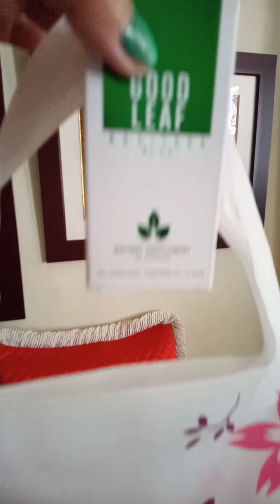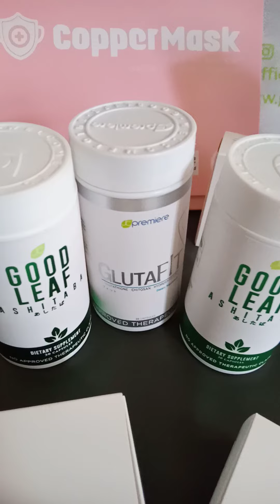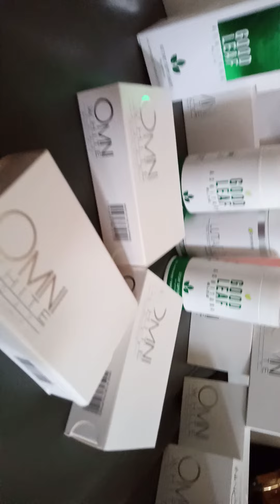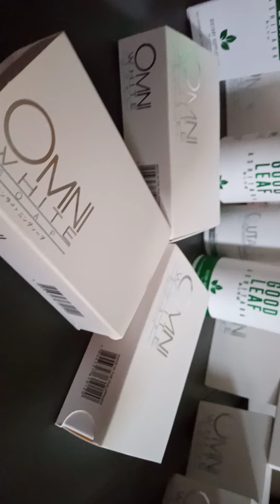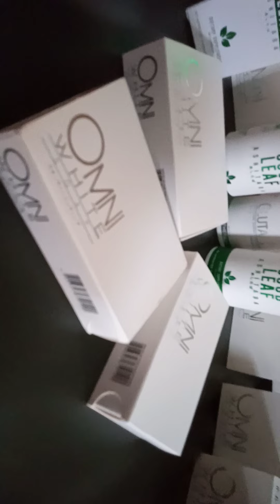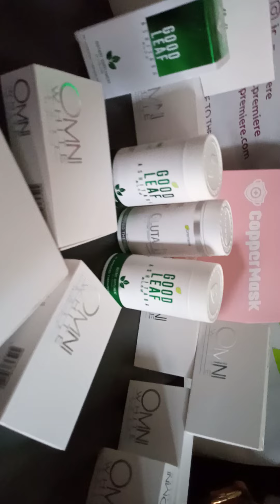February 17, 2021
OLA Amigo Amiga And Mga LOVEs KO ...
Welcome to TOKTOK Online Franchise

Congratulations sa mga nag JOIN and sa mga sasali na Ren ...

ChefMashpo here always.